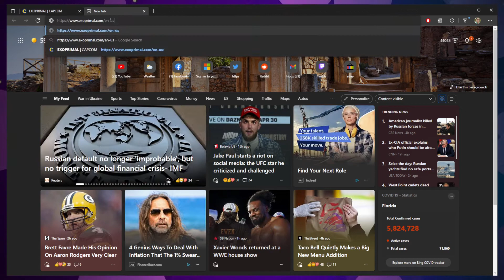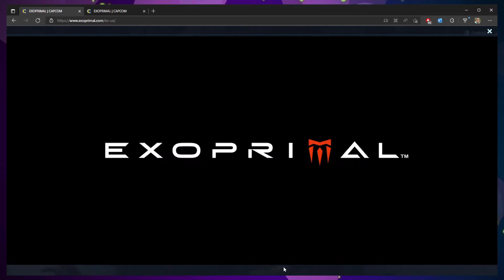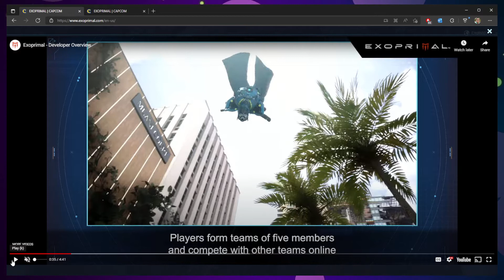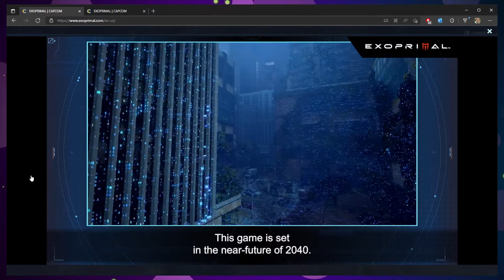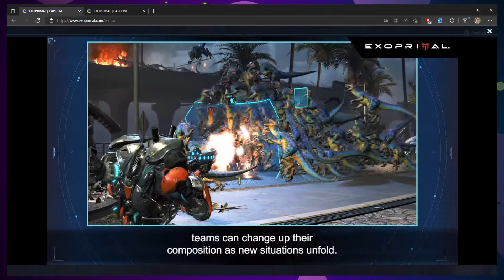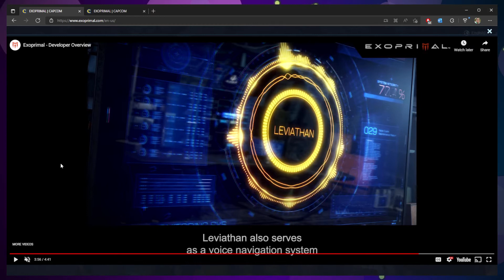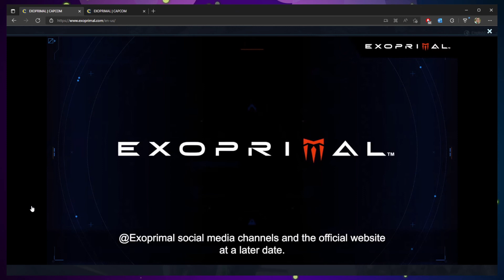Exoprimal is NOT what I thought it was. :(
One of my most hyped games that was just announced at the March State of Play just turned into a horrible, horrible mess . . . and left me broken hearted.  What an emotional roller-coaster of events . . .

Let's discuss the meteoric rise, and subsequent fall, of CAPCOM's EXOPRIMAL.